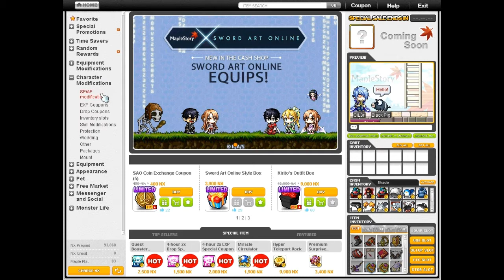Who needs miracle time? YOLO Ep. 5 [Tyrant Gloves]